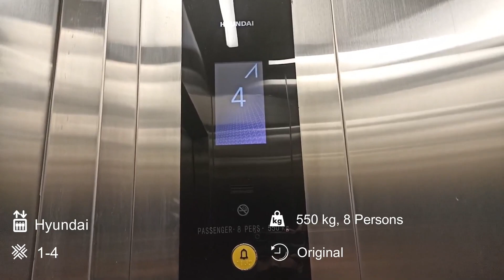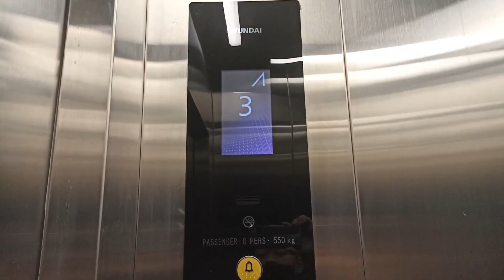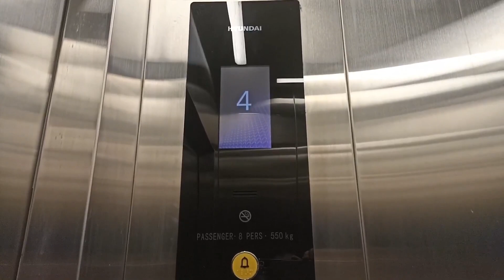Hyundai WBSS2 Elevator with Voiceovers at NDC Green Ville, Jakarta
A Hyundai WBSS2 lift with chime and voiceovers! Fixtures like Bobobox ITC Kuningan, and fun fact controller cooled by fan because no Air Conditioner in top floors. Floors 2 locked maybe because no access. Enjoy!

Building Name: NDC Green Ville
Floors served: 1, 2*, 3-4
Capacity: 550 kg, 8 Persons
History: Original